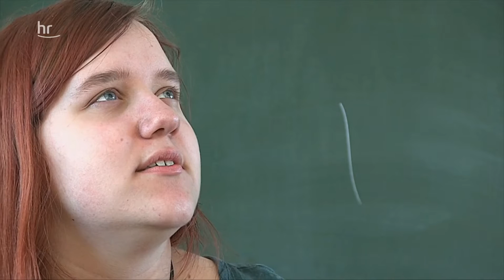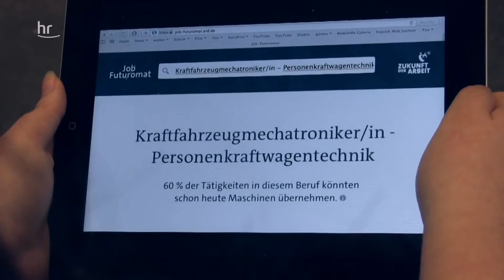…gute Frage… - Johann-Amos-Comenius Schule, Kassel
Der hr-Filmwettbewerb "Meine Ausbildung" ist in die 9. Runde gestartet und präsentiert nun stolz die besten Filme. Hier
die Kategorie "Beste Story". Mehr Informationen: meineausbildung.hr.de